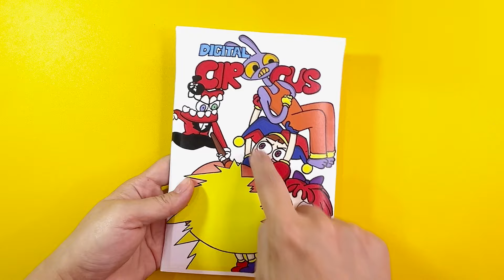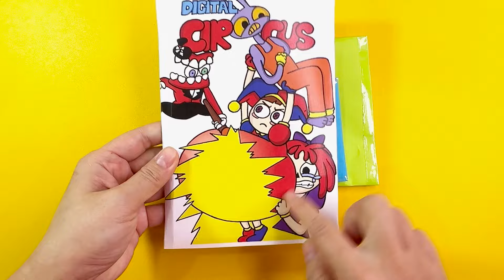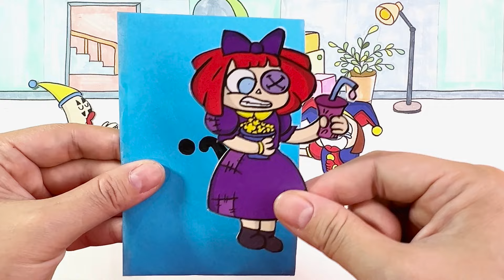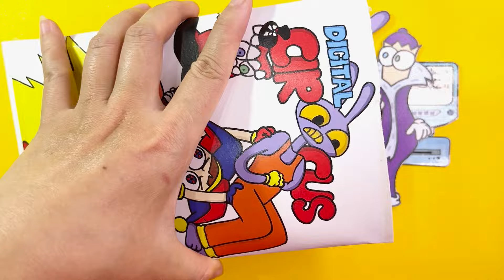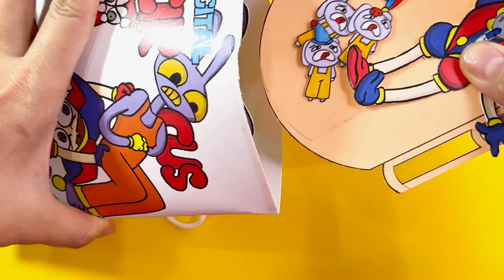DIY - What happened to Pomni? POMNI Rescued Pregnancy Story | Blind Bag - AMAZING DIGITAL CIRCUS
© Copyright by Rose Paper ☞ No Reup